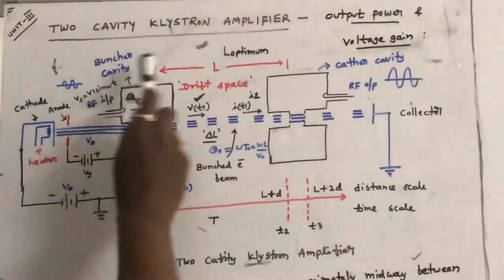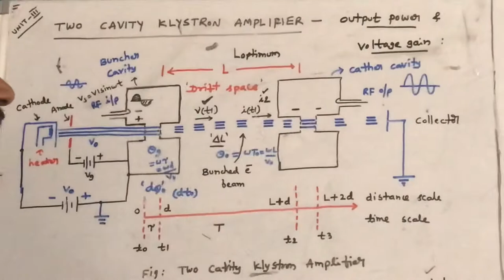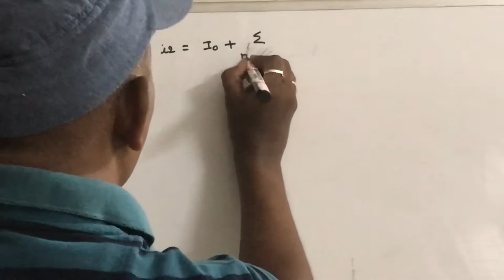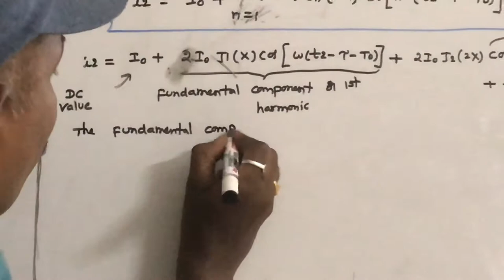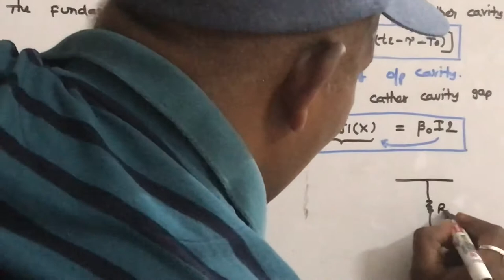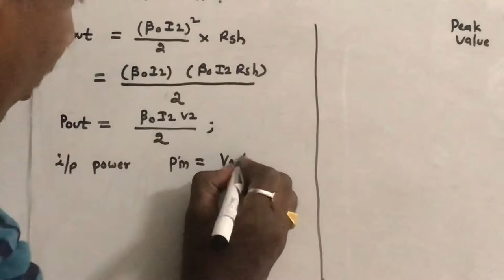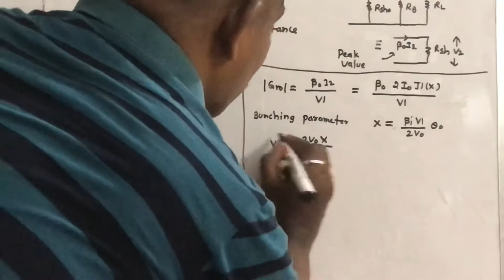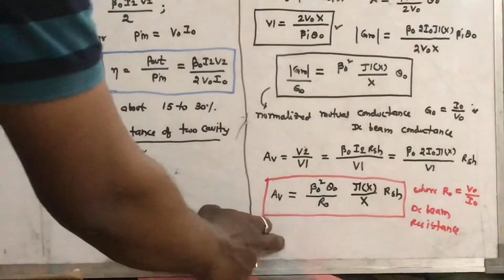Two cavity klystron amplifier (PART-5) - output power & voltage gain - Derivation